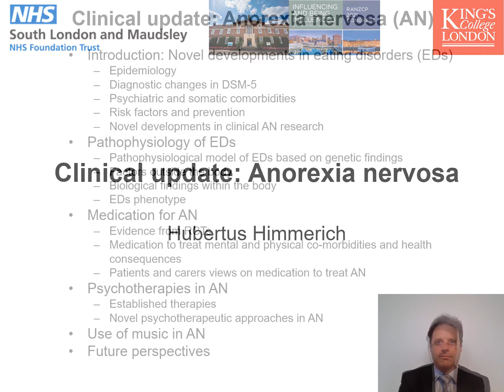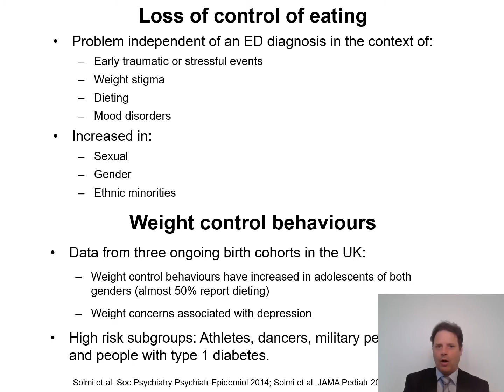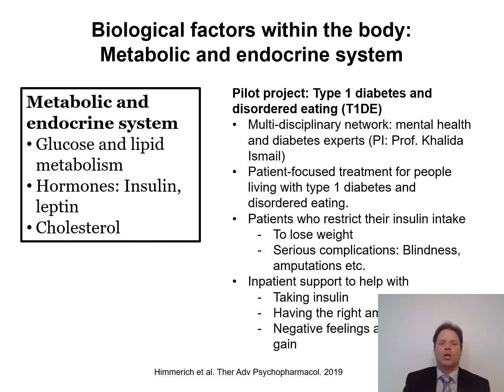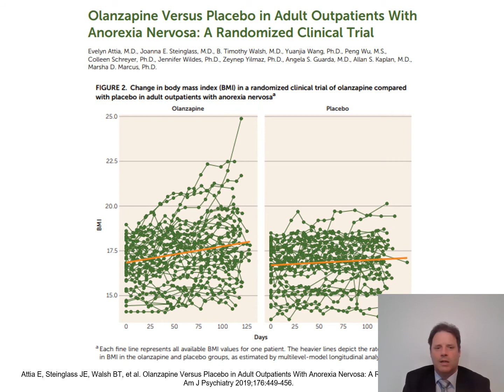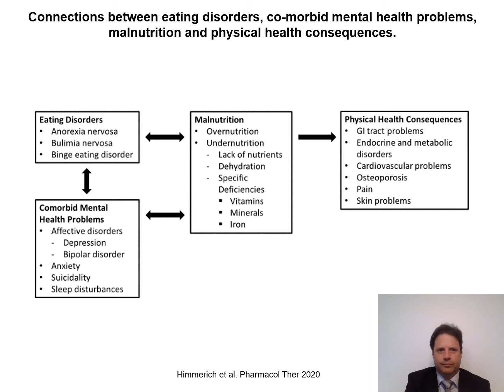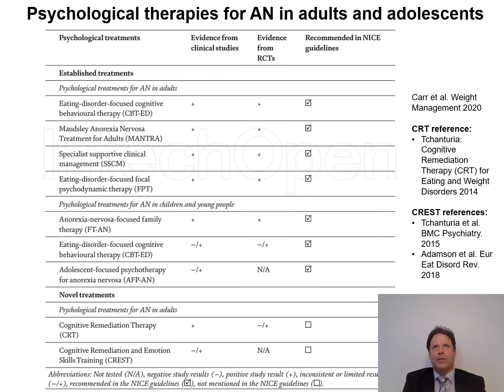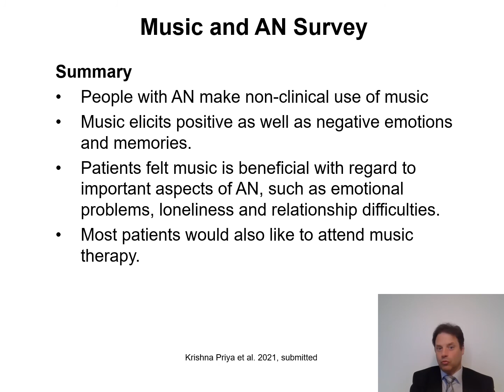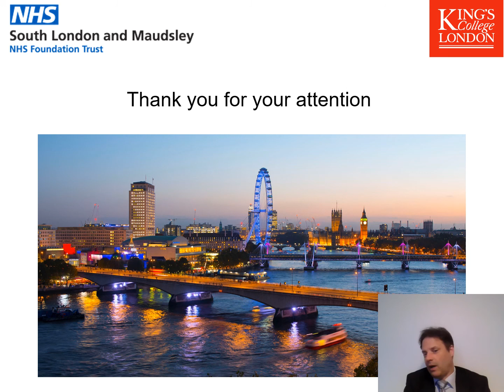Clinical Update: Anorexia Nervosa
Clinical Update: Anorexia Nervosa - a clinical seminar facilitated by Hubertus Himmerich at the Congress of the Royal Australian and New Zealand College of Psychiatrists 2021.